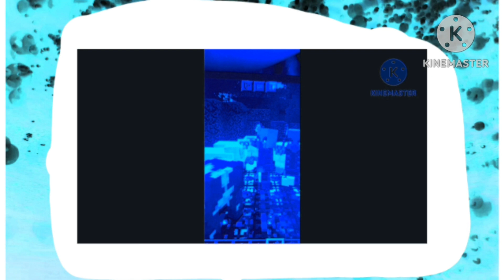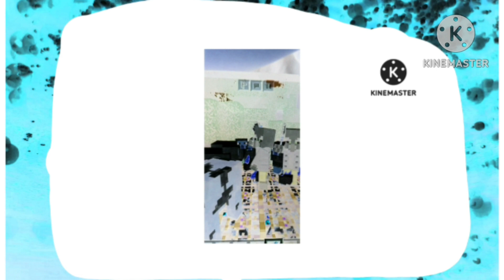Friends Go To School In G Major 1